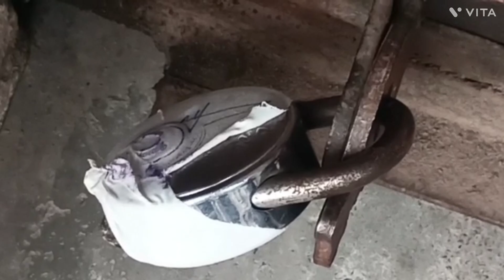Naib tehsildar Haveli Mr. Maroof khan and Naib tehsildar Bandichechian Mr. Randhir Singh ,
Naib tehsildar Haveli Mr. Maroof khan and Naib tehsildar Bandichechian Mr. Randhir Singh , on public complaints, and further directions of Tehsildar Haveli Mr. Anjum Bashir Khan khattak sealed seven computer shops for overcharging for Online Services, here today.

It is pertinent to mention here that Deputy Commissioner Poonch , has prescribed the rates for online services and has appealed the public to pay accordingly to the service providers and immediately report overcharging to the concerned Tehsildar.